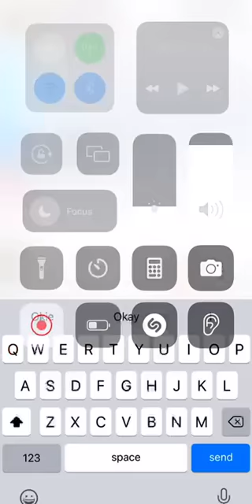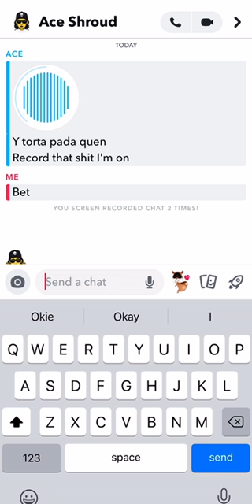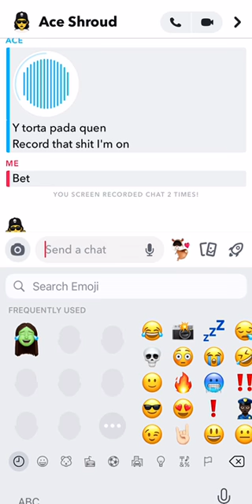y torta pada quen